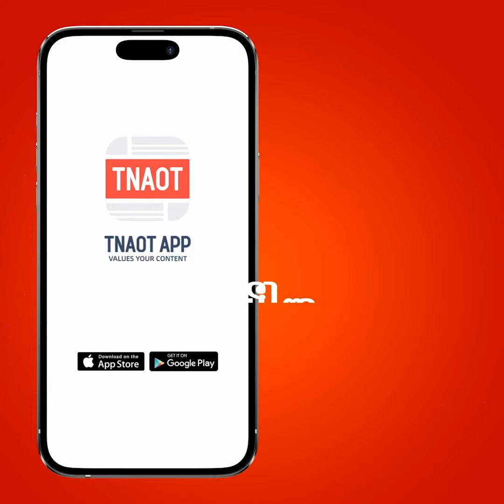តុលាការប្រទេសជប៉ុន បានកាត់ទោសប្រហារជីវិតទៅលើបុរសម្នាក់ក្រោយប្រព្រឹត្តិអំពើឃាដកម្មដ៏យ៉ង់ខ្នង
TNAOT App បណ្តុំនៃព័ត៌មាន កម្សាន្ត និងចំណេះដឹង សម្រាប់អ្នកទាំងអស់គ្នា